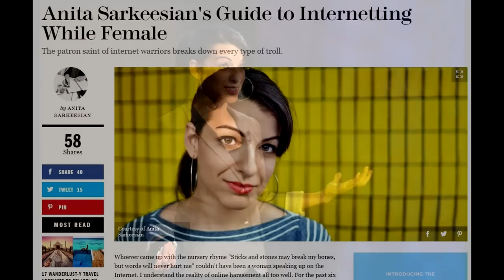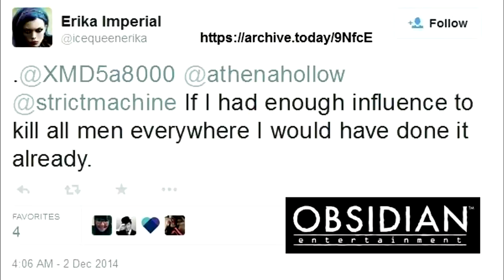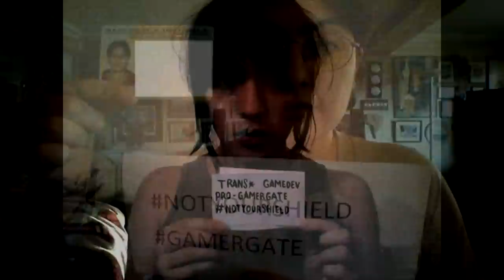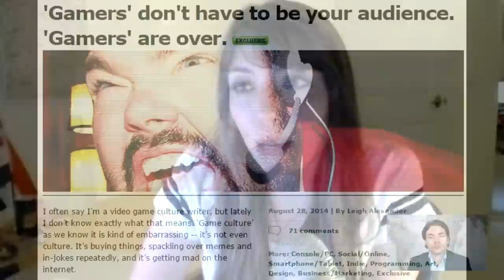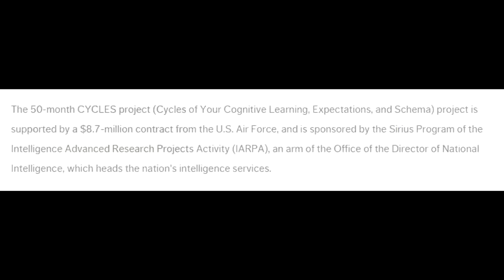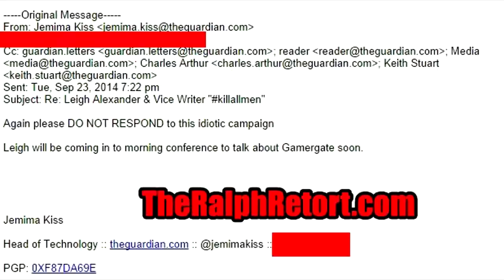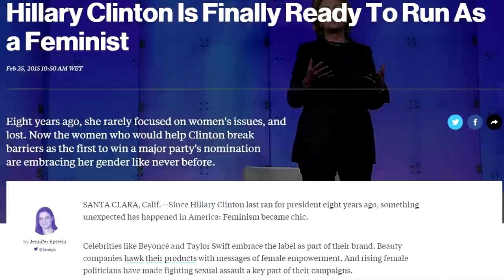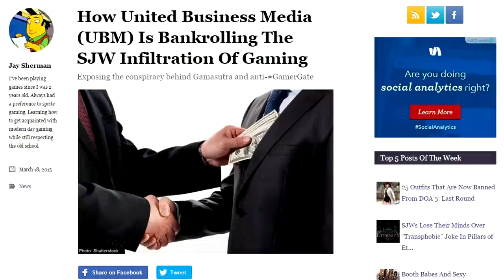The Truth About Gamergate With Syrian Girl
What is Gamergate and why does it matter?

Syrian Girl lifts the lid on the scandal that has rocked the gaming world - how the video games industry - the biggest entertainment media on the planet - is being infiltrated and subverted to re-educate the next generation.